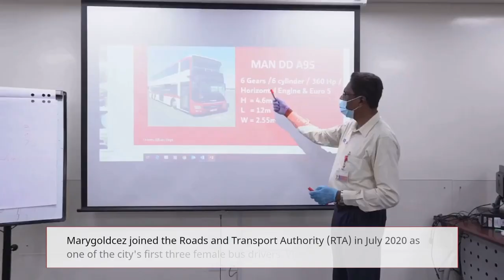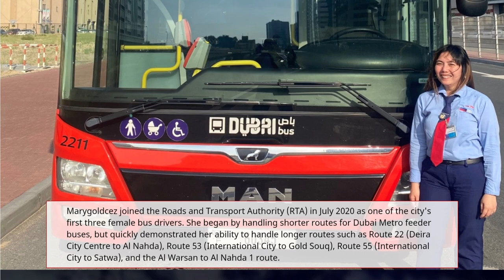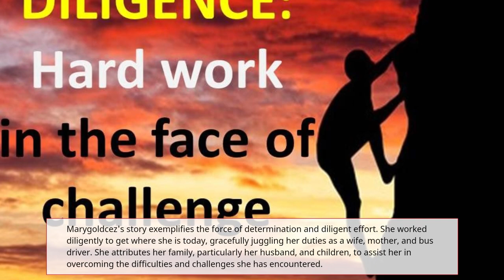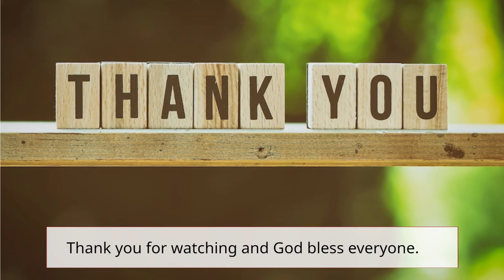Dubai UAE: First Female Double-Decker Bus Driver from the Philippines | Dherick Montenegro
First Female Double-Decker Bus Driver From the Philippines
Marygoldcez joined the Roads and Transport Authority (RTA) in July 2020 as one of the city's first three female bus drivers.
Marygoldcez Diwa De Castro is a unique bus driver. She is a 37-year-old woman, mother of two, and the first female double-decker bus driver in Dubai. Her tale is one of perseverance, resilience, and overcoming adversity to achieve her goals.
Marygoldcez, who is originally from the Philippines, moved to Dubai in 2019 in search of better work prospects and a stronger future for herself and her family. Her first work was as a saleswoman, but she soon discovered that driving was her genuine passion. She had previously driven a coaster van in the Philippines, so when the possibility to become a bus driver in Dubai arose, she leaped at it.
Marygoldcez joined the Roads and Transport Authority (RTA) in July 2020 as one of the city's first three female bus drivers. She began by handling shorter routes for Dubai Metro feeder buses, but quickly demonstrated her ability to handle longer routes such as Route 22 (Deira City Centre to Al Nahda), Route 53 (International City to Gold Souq), Route 55 (International City to Satwa), and the Al Warsan to Al Nahda 1 route.
Being a female double-decker bus driver in a male-dominated profession is difficult, but Marygoldcez is unfazed. She is proud of her work and the chance to demonstrate her skills and talents. She likes operating the double-decker bus, despite the differences from driving a coaster van.
Marygoldcez's story exemplifies the force of determination and diligent effort. She worked diligently to get where she is today, gracefully juggling her duties as a wife, mother, and bus driver. She attributes her family, particularly her husband, and children, to assist her in overcoming the difficulties and challenges she has encountered.
Looking ahead, Marygoldcez and her husband intend to construct their own home and start a company. She aims to continue motivating and inspiring other women to follow their goals, no matter how difficult they appear to be.